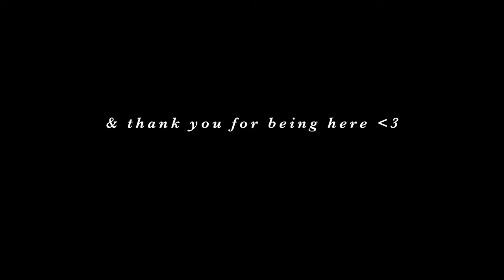cosy crochet/knit vlog 🧸🧶 [ sewing projects, yarn haul, small business unboxing , homebody life ]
Come along with me on a cosy/chill week in my life as a homebody where we crochet, knit and even do some sewing projects! We unbox some things for my small business, Cosy Studios Co. and even start designing collection two! enjoy 💓

Follow Cosy Studios!

🧶✨🪡 my knitting/crochet supplies

📸💫📹 shop my equipment:
vlog camera (dji pocket 2)
phone (samsung galaxy z flip 3)
mini tripod
memory card
editing software: final cut pro

thanks for being here, I appreciate you ◡̈